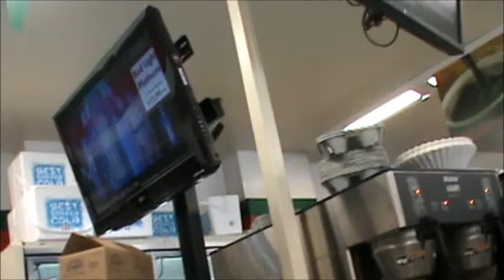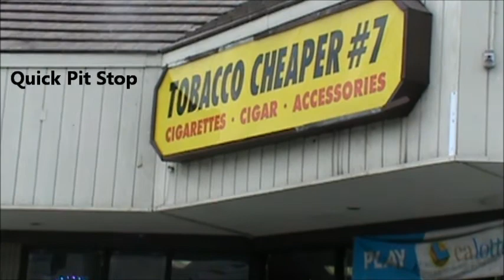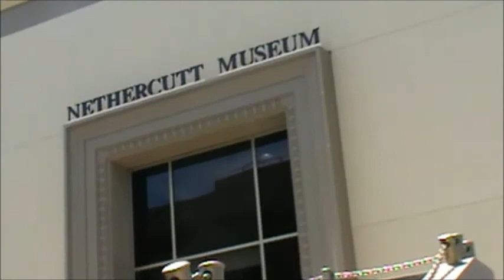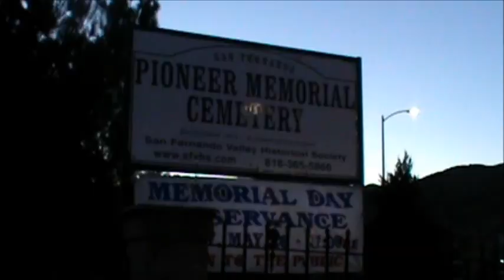A Day In Sylmar With Hector & Rico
A Little Video Project I Had To Do For My Documentary Class